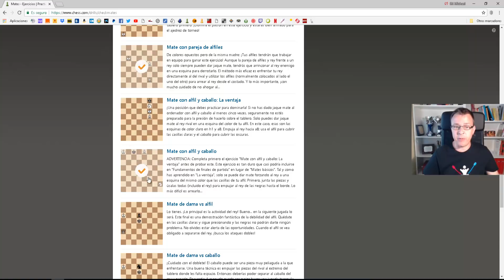¿Sabes dar el mate de alfil y caballo?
Practicar el jaque mate de alfil y caballo regularmente es la mejor manera de asegurar que sabrás darlo si se produce en competición. En este vídeo te muestro como hacerlo.

Si os ha gustado el vídeo por favor suscribir al canal, darle a la campana de notificación para recibir el aviso del último vídeo publicado, compartir en las redes sociales y dar un "me gusta".